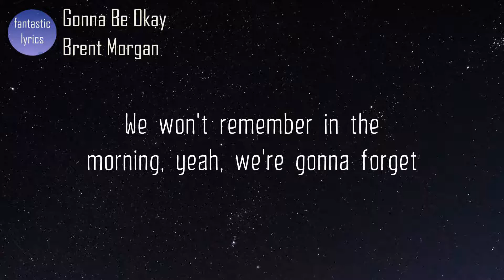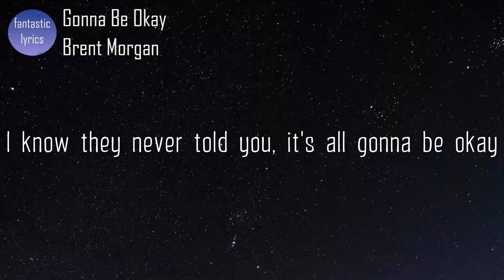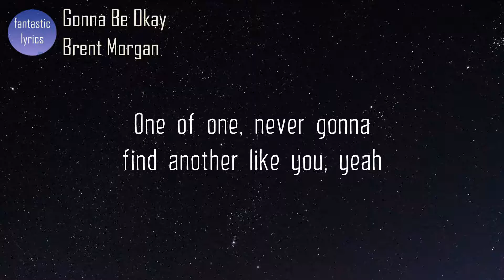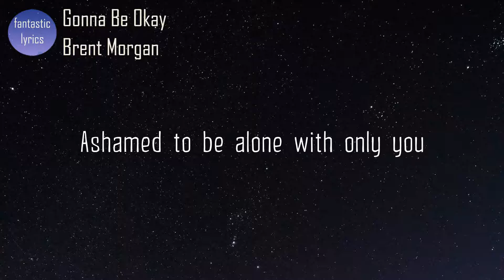Brent Morgan - Gonna Be Okay (Lyrics) | fantastic lyrics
Lyrics:
[Verse 1]
Don't listen to the voices inside your head
You're doing just fine
You're trying your best
And no-one ever told you it's all gonna be okay
We're just people never sleeping over stupid shit
We won't remember in the morning
Yeah, we're gonna forget

[Pre-Chorus]
When you lose faith in everything you ever knew
Don't give up on you

[Chorus]
When lifе gets overwhelming
Rеlying on yourself is hard to do
But don't give up on you, no
If you've been lost and lonely
Ashamed to be alone with only you
And no-one left to lose
If it's the last thing that you do

[Verse 2]
You've been living off opinions for way too long
Afraid to be right, ashamed to be wrong
Those people always keeping up to keep you down
Stop looking for a reason just to keep 'em around
I know they never told you it's all gonna be okay

[Chorus]
When life gets overwhelming
Relying on yourself is hard to do
Don't give up on

[Bridge]
You, there's no-one like you
Yeah, one of one
Never gonna find another like you
Yeah, you, there's no-one like you
Yeah